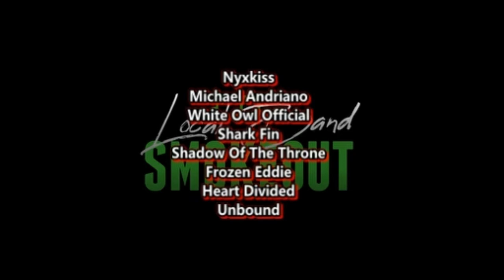GIVES ME KNOCKED LOOSE VIBES ! Denote Denounced - Opium ( Reaction / Review ) METAL FROM OHIO